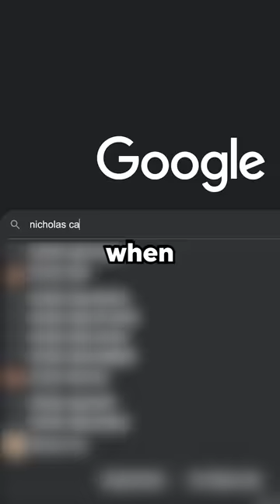Nicholas Cage owns a lizard island?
sorry for doxing you nicholas